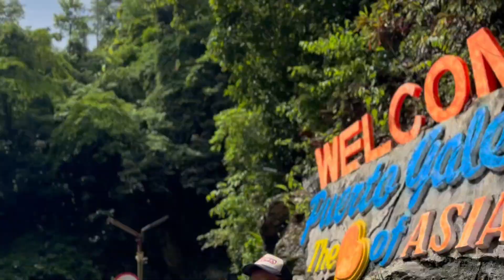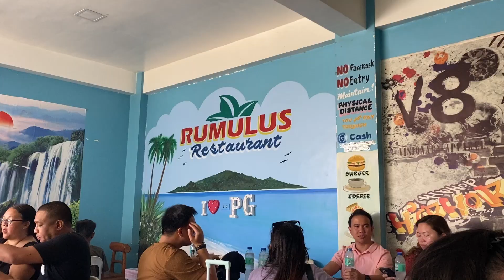[Travel Vlog 4] 3 days in Puerto Galera!!! (omo natuloy kami?!! 😲)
Hi, Puerto Galera! Thank you for the bright and scorching sun you showed us! We're taking the sunburn as a souvenir 😭

-- Story time!
*for me who wants to record and remember this trip hehe

Planning stage was a mess! (para ngang walang planning stage hehe). Friend booked the accommodation agad para wala nang atrasan kahit some of us ay di pa decided... this was 2 weeks before the trip (i think hehe). Accom comes with some land tours and island hoping (also private vehicle na van since we are a group na of 8pax)

June 28, 2024 -- Day 1
Meeting place at 5AM, arrived at batangas port around 6 then boarded (if same term for fastcraft hehe) the fastcraft at 7AM. Arrived at Balatero port at around 10-11AM, straight to tour at the Tamaraw Falls then lunch. Also passed by the viewing deck and the virgin island where Joseph jumped (see video lol), then checked-in at the hotel!!! Rest for a few hours then went to the beach, grabbed some merienda, then swim again!!!

Line for the day: "Parang nasa Laiya lang tayo, a."

June 29, 2024 -- Day 2
Picked-up by our travel agency to Muelle Bay, then doon pala mag start ung island hopping! I remember saying, "Finally, feeling ko nasa Puerto na tayo!" pag sakay namin ng boat to start our island hopping. Then at night, we ate at Jam House and history happened.

June 30, 2024 -- Day 3
Departure!!! Didn't want to leave but... 😭
We took our time to relax, parang preparing ourselves to say bye bye to this trip lol, drama... But yes, we went back to Muelle Bay for "pictures" daw sabi ni kuya agency but the weather was too hot so we decided to skip the land tours we were supposed to go to. Agency dropped us at the entrance ng port but we had lunch muna bago pumasok kasi walang diners daw sa port then boarded the fastcraft.

Arriving at Batangas port, literally felt like highschool kasi sinundo kami nina tita, tito and sister ni Mapi hehe, ty pu sa inyong fam, ty tenks rin pu sa dinner and hatid door to door hehe

ily all!